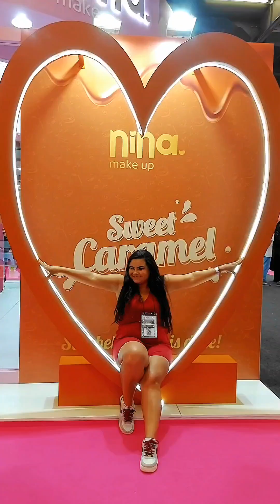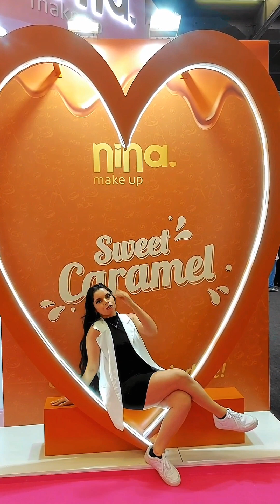Arrume-se comigo para a Beauty Show encontrei a @liaferrazmake e a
Compre por aqui:
Vizzela Kit Me Leva - Máscara Big No Panda + Delineador Líquido Preto Cat Lovers + Batom Líquido Matte Vira Lata

Casco De Cavalo Trop Care Regeneradora 8Ml - Kit Com 2Un

Rímel Máscara de Cílios No Panda Vizzela Vegana Define e Alonga Não Mancha os Olhos 5g